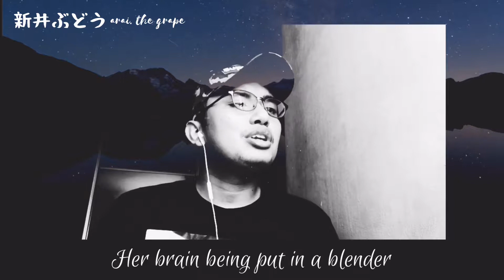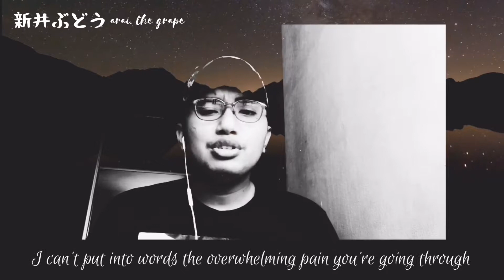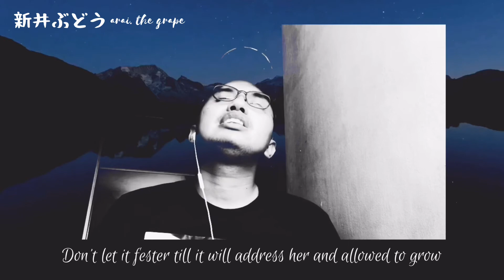arai. the grape - SUICIDE PREVENTION (prod by LevellerBeatz)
This songs addresses the mental pain and heart break someone who has depression or someone who has suicidal thoughts go through. From this I hope to spread awareness and to illuminate others through positivity.